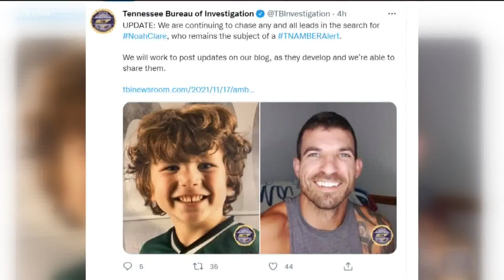Mother asks for help in search for missing teen daughter, nephew after vehicle found in California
A national search for two missing kids reached San Diego as of Wednesday after the car they were traveling in was discovered in San Clemente earlier this week. The investigation has spanned Tennessee, Kentucky, Arizona and California.

The search is for two children who authorities believe were kidnapped by a 35-year-old man. Law enforcement and the children's family have asked for the public's help in finding 3-year-old Noah Clare and 16-year-old Amber Clare.

On Friday, Nov. 5, the teenager Amber Clare went to bed as usual.

"When I woke up she was gone. She left a note with her sister saying she was going on a grand adventure," said Amber's mom Jamie Bravata.

Bravata said she is still processing all of what happened after she found out her daughter left her home in Beaver Dam, Kentucky, with her uncle Jacob Clare.

"This past week we have been all over searching," said Bravata.

Jamie said 35-year-old Jacob Clare has been manipulating her daughter to leave.

"We found evidence of him grooming her which is why we believe she went with him," said Bravata.

Along with Amber, authorities say Jacob also took his 3-year-old son Noah. He has weekend custodial rights but never came back Sunday at 6 p.m.